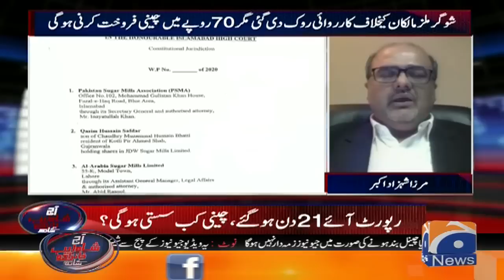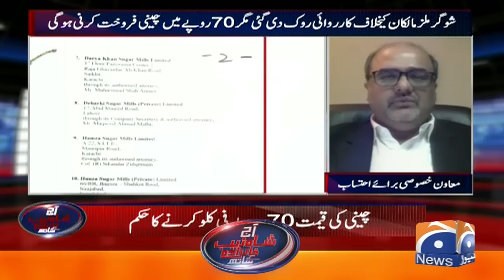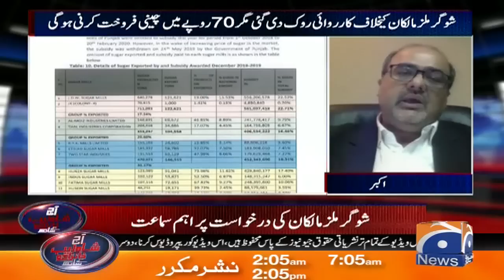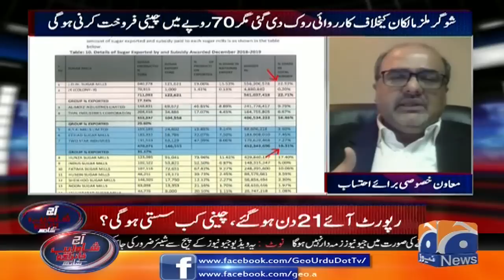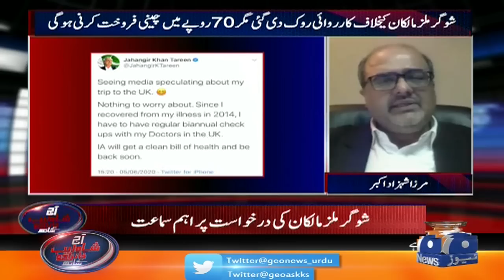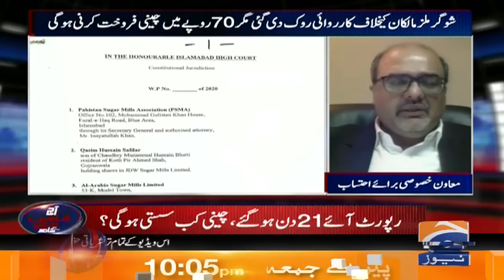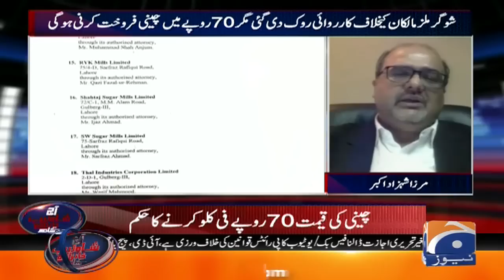Aaj Shahzeb Khanzada Kay Sath | 11th June 2020 | Part 01